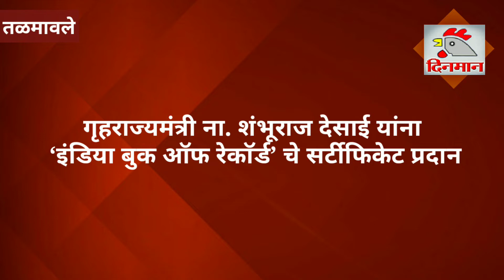गृहराज्यमंत्री ना. शंभूराज देसाई यांना ‘इंडिया बुक ऑफ रेकाॅर्ड’ चे सर्टीफिकेट प्रदान